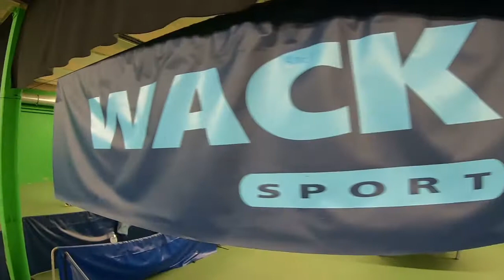16 octobre 2021 : Soirée de championnat pour les 2 R2 de l'ASCTT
Les 2 équipes R2 de l'AS Cherbourg tennis de table reçoivent Saint Pair Bricqueville et Flers dans la salle des vieilles carrières à Cherbourg.